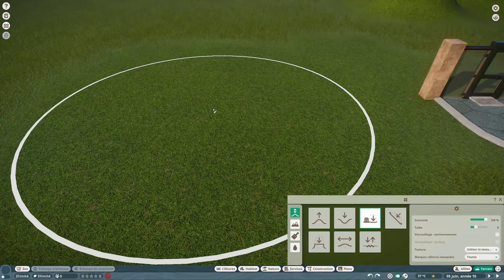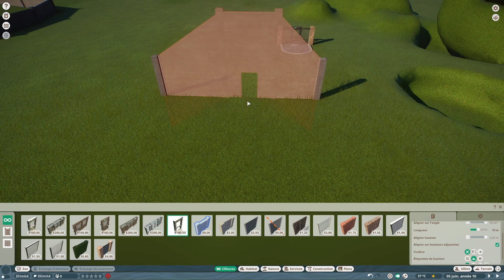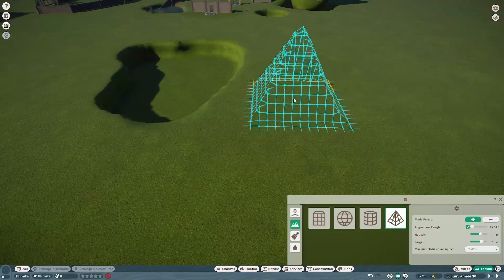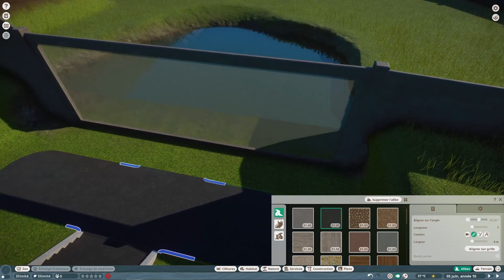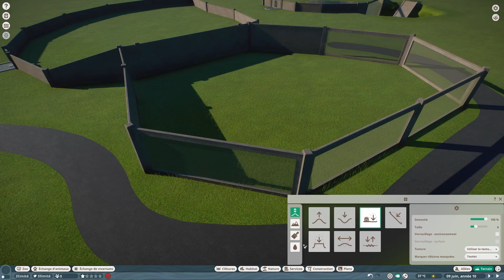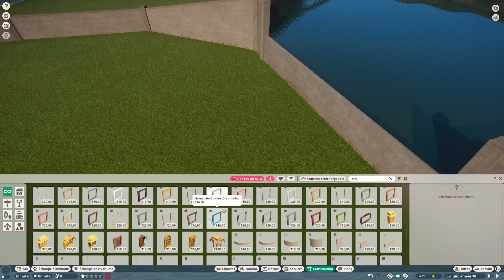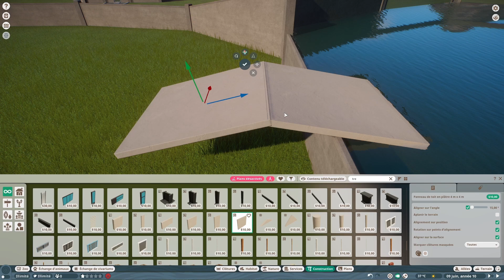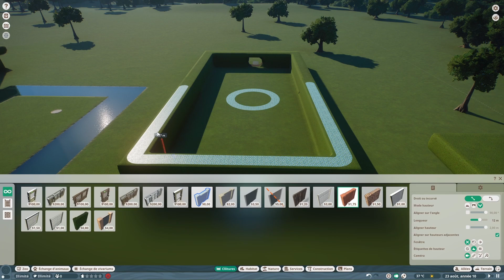🦝 Planet Zoo Academy : Habitats & clotures Part 3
Salut les ratons voici la troisième partie du tuto sur les habitats et les clôtures.

Dans cette vidéo on passe en revue toutes les problématiques des clôtures ou encore des transports et zones de travail ou du personnel.

Intro & récap de la partie 2 00:00
Problématiques avec les portes  03:50
Les mods de hauteur 10:25
Créer des visions sous marines  12:55